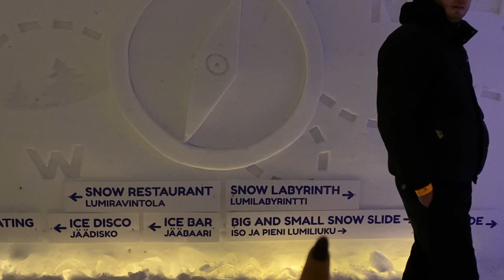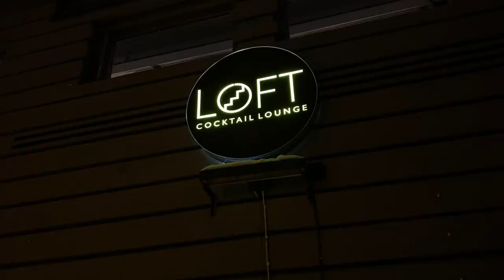LAPONIE | Le vrai village du Père Noël !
Suivez-nous à la découverte de la Laponie finlandaise : chiens de traineaux, moto-neige, aurores boréales...

✈️ Découvre dès maintenant notre formation en ligne pour devenir, toi aussi, un Digital Nomad